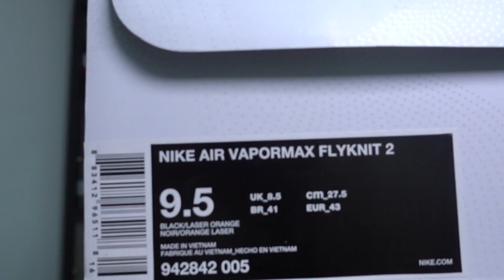베이퍼맥스 한달 신고 다녔더니....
여러분 이제 증말 가을이에요^^